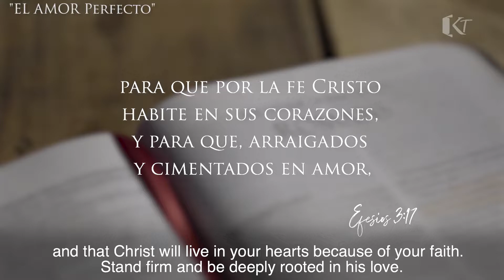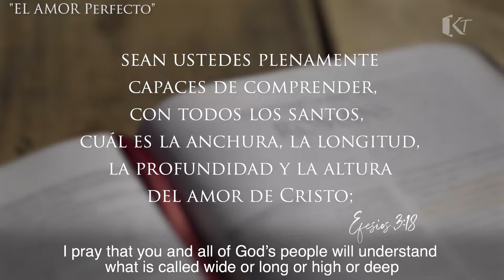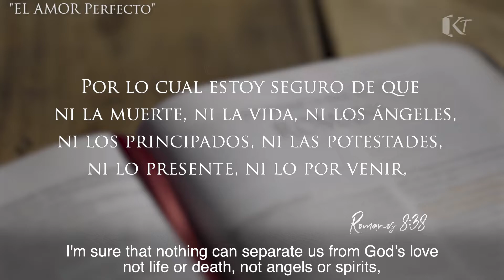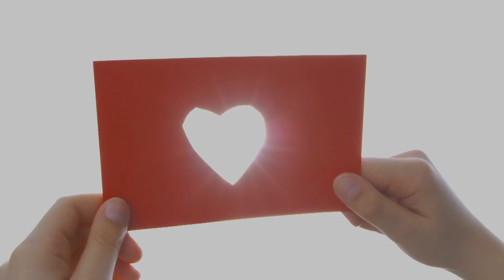AMOR PERFECTO | EPISODIO 76 | SERIE AMOR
Kingdom Truth
EPISODIO 76
La Palabra de Verdad
Claudia Iriarte
Serie AMOR